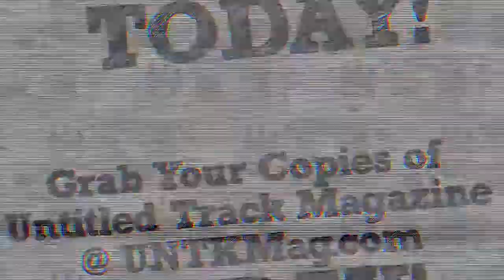Untitled Track Magazine: On The Grind With SUMMERZ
We were able to tag along with SUMMERZ and ELLA ELLA as they continue their grind to the TOP!  They were willing to give us an quick interview right after their performance at Supa D's.  So let's see what are up to!  Don't forget to grab a copy of Untitled Track Magazine from UNTKMag.com!